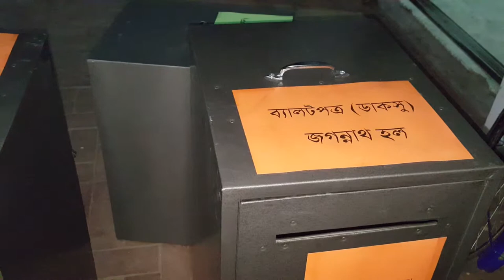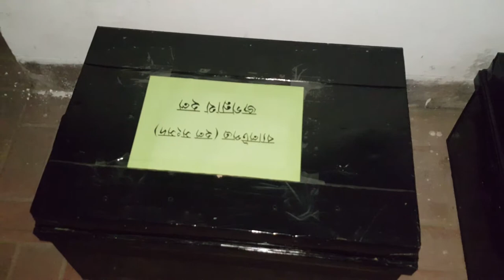আপত্তির মধ্যেই হলে হলে ব্যালট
ছাত্রলীগ ছাড়া অন্যসব প্রার্থী-সংগঠনের আপত্তির মধ্যেই বিকেল থেকে হলে হলে ঢাকা বিশ্ববিদ্যালয় কেন্দ্রীয় ছাত্র সংসদ (ডাকসু) ও হল সংসদ নির্বাচনের ব্যালট পাঠানো শুরু করেছে বিশ্ববিদ্যালয় কর্তৃপক্ষ। এ নিয়ে উপাচার্যের সঙ্গে পৃথক সাক্ষাৎও করেছেন প্রার্থীরা। ছাত্রদল ছাড়া অন্যসব প্রার্থী একই প্লাটফর্ম থেকে স্মারকলিপি দিয়েছেন উপাচার্যকে। যেখানে সাত দফা দাবি তুলে ধরেন তারা। এরপরও হলে হলে ব্যালট পেপার পাঠানো শুরু করে প্রশাসন। এ নিয়ে ক্ষোভ প্রকাশ করেছেন প্রার্থীরা।

দেশ, বিদেশ, বিনোদন, রাজনীতি, আন্তর্জাতিক, বিজ্ঞান, প্রযুক্তি, ব্যবসা, বাণিজ্য, প্রবাস, টেক এবং নতুন নতুন খবরা খবর নিয়মিত আপডেট পেতে ইউটিউব চ্যানেলেটি "Subscribe" করুন, চ্যানেলকে "Subscribe" না করলে পরবর্তী ভিডিও গুলো আপনি দেখতে পাবেন না, সেজন্য "Subscribe" করুন, সর্বোচ্চ চেষ্টা করবো সবার আগে সব তথ্য তুলে ধরতে, ভিডিও গুলো দেখুন আর চ্যানেলটি "Subscribe" করুন। পাঠাতে পারেন  যেকোন অভিযোগ, অনিয়ম, দুর্নীতিসহ বিভিন্ন তথ্য ভিডিও পাঠাতে পারেন। প্রয়োজনে -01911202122